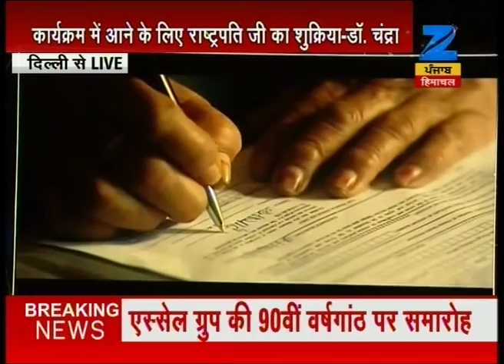Glorious milestone! Essel Group celebrates its 90 years today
Glorious milestone! Essel Group celebrates its 90 years today . Watch the full segment for more details.